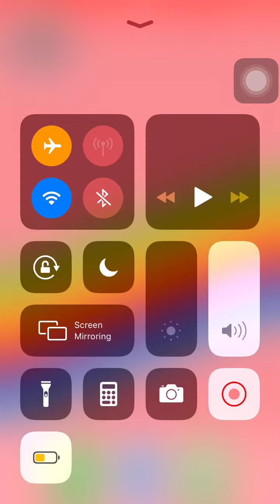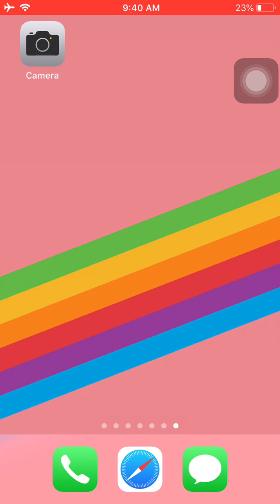حل مشكلة عدم تشغيل الفلاش للايفون والايباد أو تعذر ذلك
رابط مقالة  ابل لهذه المشكلة